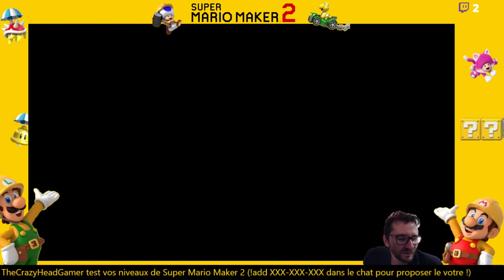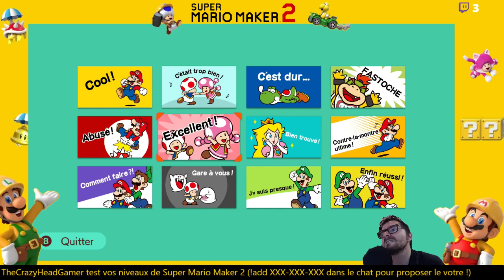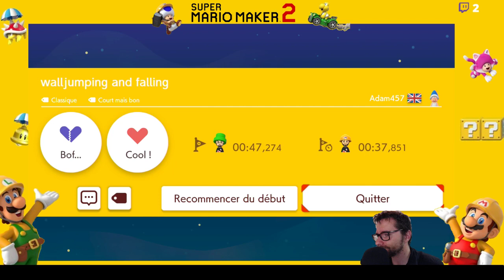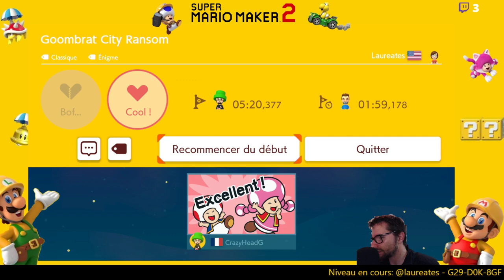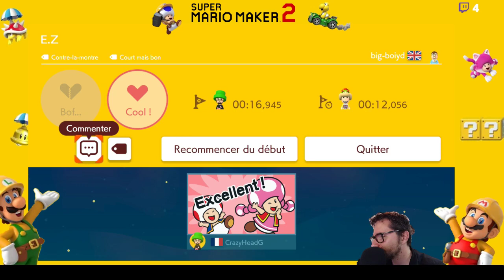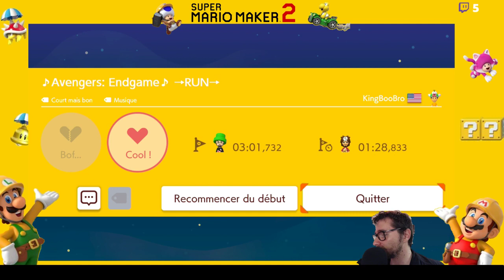[STREAM] Super Mario Maker 2 - Je test vos niveaux ! (06/08/2019)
Session de Streaming du 6 Août 2019 sur ma chaîne twitch. Je test les niveaux Super Mario Maker 2 des viewers !

Ne ratez pas mes prochains streams !